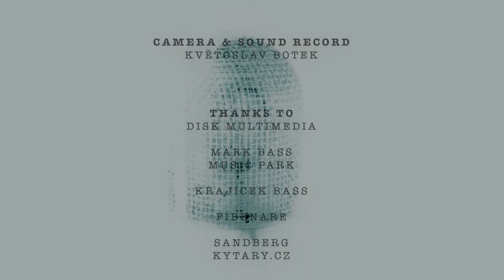RICHARD SCHEUFLER - 8. IN YOUR HANDS / RICHARD SCHEUFLER (DOUBLE BASS, PRAGUE 22.7.2021)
RICHARD SCHEUFLER
LEAD VOCAL & BASSGUITAR LIVE
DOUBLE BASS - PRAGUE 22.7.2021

IN YOUR HANDS / RICHARD SCHEUFLER

CAMERA & SOUND RECORD
KVĚTOSLAV BOTEK

THANKS TO
DISK MULTIMEDIA
MARK BASS
MUSIC PARK
KRAJICEK BASS
FIBENARE
SANDBERG
KYTARY.CZ
YAMAHA
ATELIER SALDO
CARPE DIEM PRAGUE APARTMENT

PRODUCTION & POST-PRODUCTION
MIX & MASTER - RICHARD SCHEUFLER
MOVIE EDITING - RICHARD SCHEUFLER

PRODUCED BY
JARWIS - SCHEUFLER’S RECORDS STUDIO
IN COOPERATION WITH DISK MULTIMEDIA

RS MANAGEMENT:
RING ART AGENCY

MICHAL KARIKA
DAVID PAVLIŠ